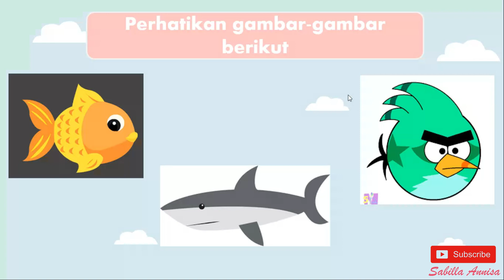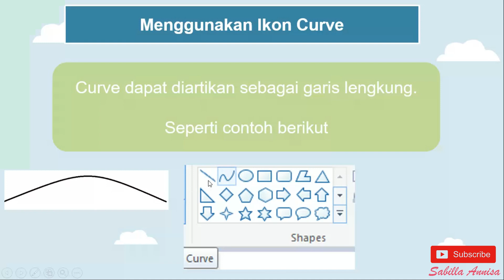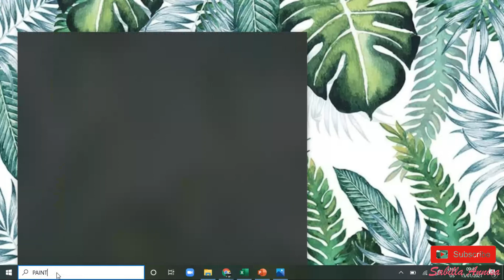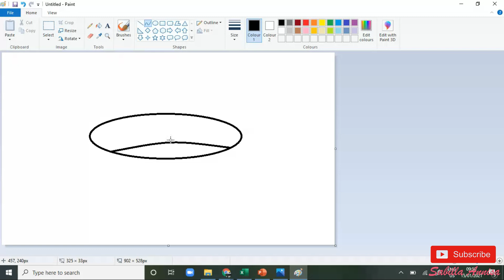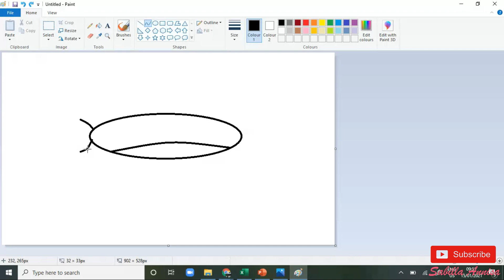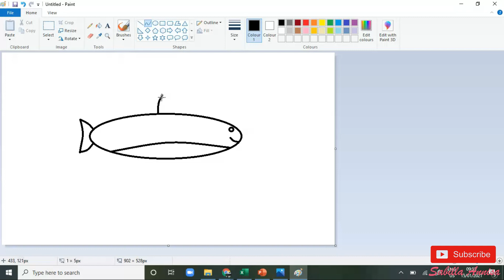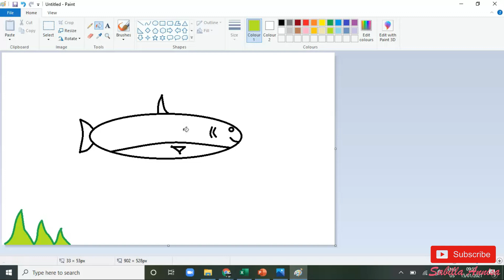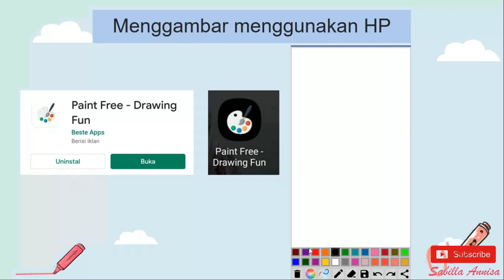CARA MENGGUNAKAN IKON CURVE PADA PAINT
Semester 2 BBBC Belajar bareng Bunda Caca kali ini kita akan belajar Menggunakan Ikon curve pada program paint

what i use on this video :
screenrecorder